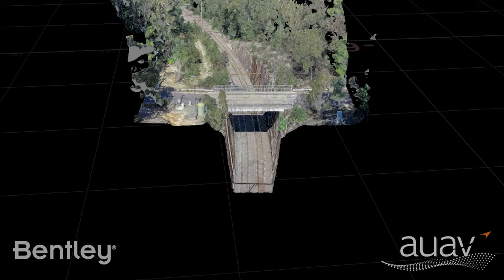AUAV Station Flyover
AUAV captured high-quality data to process a reality model in ContextCapture. Having an initial model like this one can provide a foundation for rail and transit owners to maintain an evergreen digital twin with future captures.